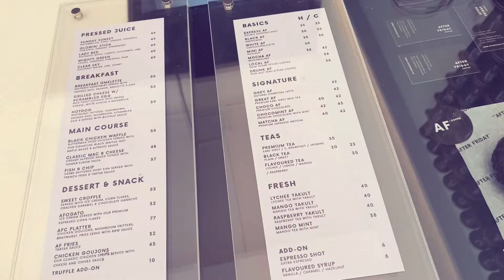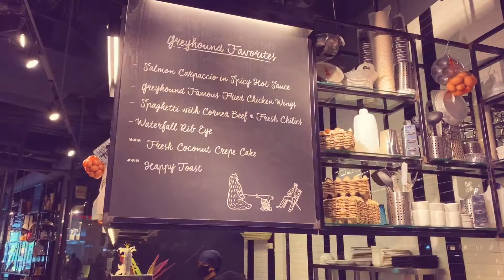Vlog Indonesia, a day in my life, ( cafe instagramble, Grand Indonesia mall Indonesia)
visit cafe instagramble, Vlog cafe with a day in my life.
vlog Indonesia in Grand indonesia shopping mall.